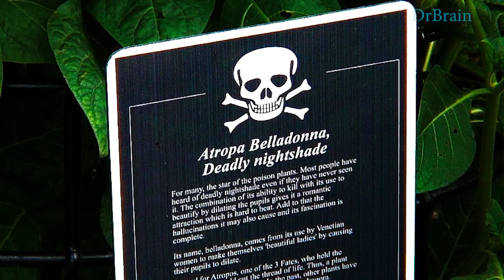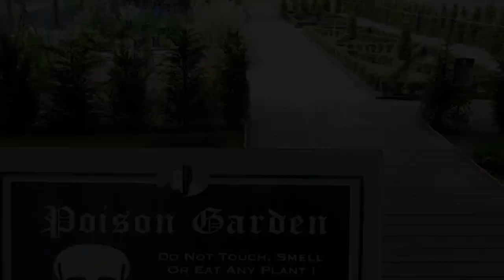Poison Garden England documentary | විෂ සහිත උද්‍යානය |DrBrain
The Poison Garden  is one of  famous gardens in the world . Because the name it self says that it contains some unique key features and thousands of people are interested in it. In here I described few plants and also about a person who called Georgi  Ivanov Markov . He was a Bulgarian dissident writer. Markov originally worked as a novelist and playwright in his native country, the People's Republic of Bulgaria, until his defection in 1968.